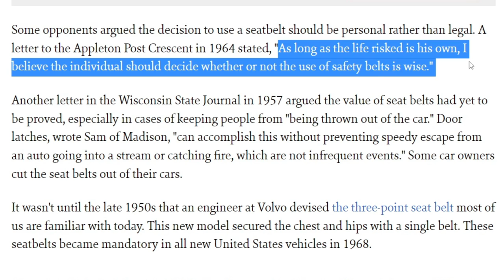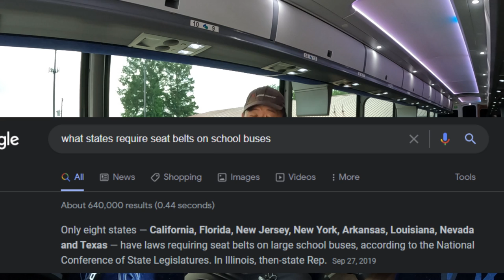Do buses have seat belts?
Click it or ticket as they say. Be sure to wear your seat belt when in a car... but what about a bus? Do they even have seat belts? And if so, Do I have to wear it when I'm riding a bus?

Be sure to check out Bus and Motorcoach News. You can get all the headlines of whats going on in the motorcoach and bus world

Clips used from other YouTube channels